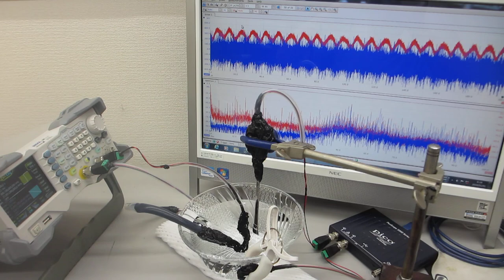超音波システム（音圧測定解析、発振制御）を利用した実験動画（超音波システム研究所）